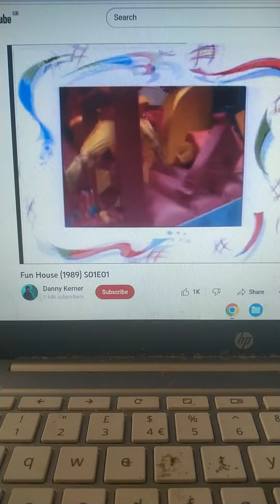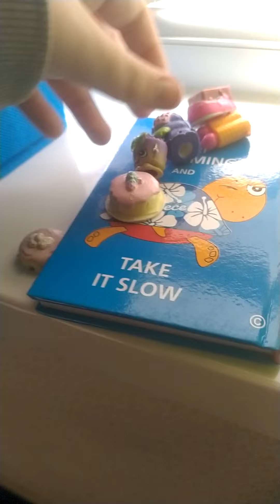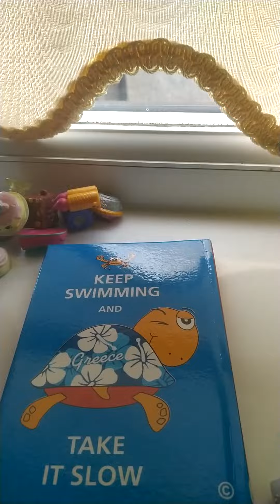fun house feats heat 1 Tilly and Dan Vs bonnie and Jake part 1